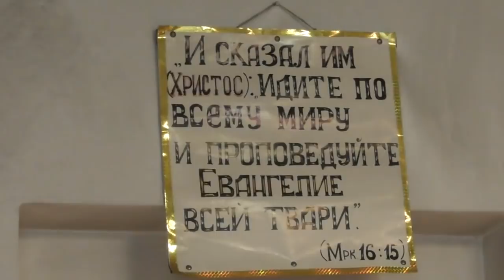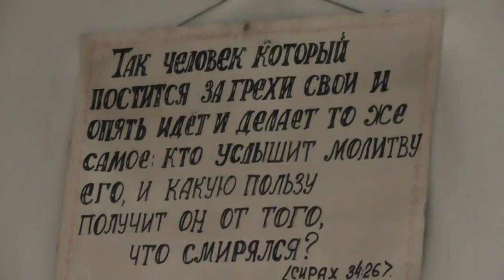Сир. 34:25…человек, который постится за грехи свои и... 02. 09. 2018